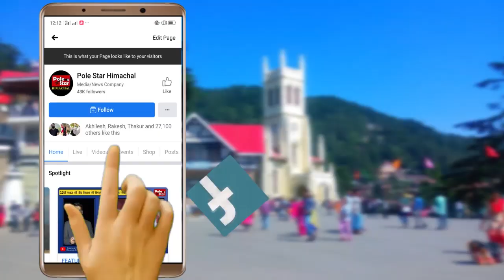इस बार काफी कम संख्या में पहुंचे प्रवासी पक्षी, मौसम में परिवर्तन माना जा रहा है कारण।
इस बार काफी कम संख्या में पहुंचे प्रवासी पक्षी, मौसम में परिवर्तन माना जा रहा है कारण, मंडी जिला की नदियों और झीलों में पक्षियों ने डाला हुआ है डेरा, वन विभाग करता है इनकी निगरानी, सुरक्षा का भी रखा जाता है पूरा ध्यान।